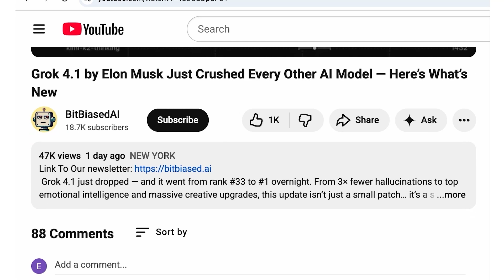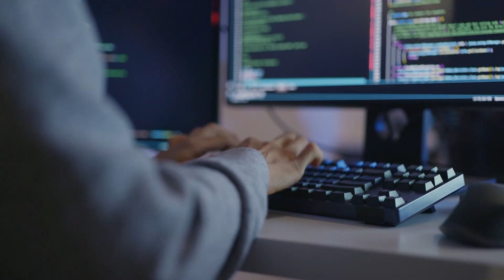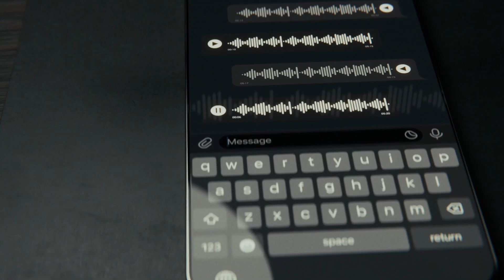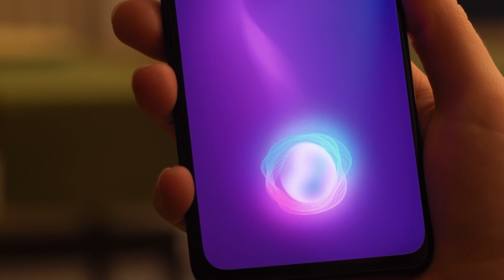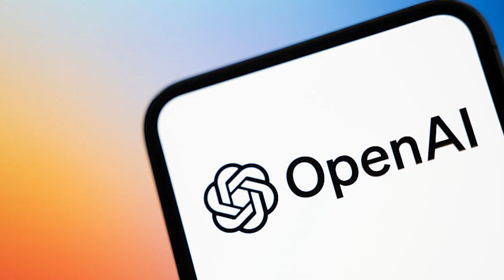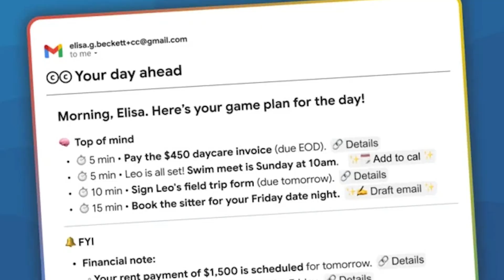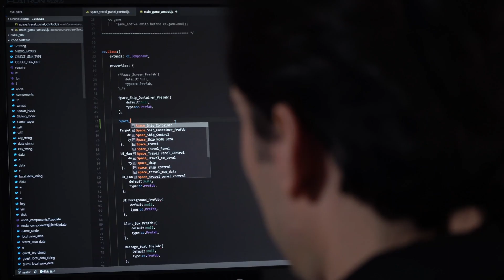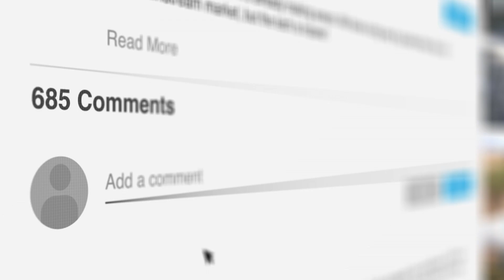AI News Roundup: GPT Image Breakthrough, Grok Voice AI & Google’s New AI Agents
The AI world just had one of its most important weeks of the year — and most people completely missed why it matters.

In this AI News Roundup, we break down the biggest AI updates shaping how we’ll actually use AI in 2025. From GPT-powered image generation finally becoming production-ready, to Grok entering the voice AI race, to Google launching quiet AI agents that manage your day, this week wasn’t about flashy demos — it was about infrastructure.

Here’s what we cover in this video:

• OpenAI’s latest GPT Image upgrade, delivering 4× faster image generation, precise in-place edits, and readable text — a major step toward real creative workflows
• xAI’s Grok Voice Agent API, enabling real-time speech-to-speech AI with low latency and customizable voice personalities
• ChatGPT’s new App Directory, turning ChatGPT into an AI platform with access to hundreds of third-party tools
• Google’s experimental Gemini-powered productivity agent, designed to quietly organize email, calendar, and documents
• Three under-reported AI research breakthroughs in healthcare, medicine, and retail that signal where AI is headed next

This isn’t just another AI news recap. It’s a breakdown of why these updates happening together change everything — how we work, create, communicate, and interact with AI moving forward.

Timestamps
00:00 – Why This AI Week Mattered
01:02 – GPT Image Update: Speed, Precision & Real Editing
03:45 – Grok Voice AI: xAI Enters the Voice Race
06:02 – ChatGPT App Directory: AI Becomes a Platform
08:01 – Google’s Gemini Productivity Agent Explained
10:10 – Beyond Headlines
12:24 – Outro

If you want to stay ahead of GPT news, Grok updates, AI agents, and real-world AI use cases, this roundup gives you the full picture in one place.